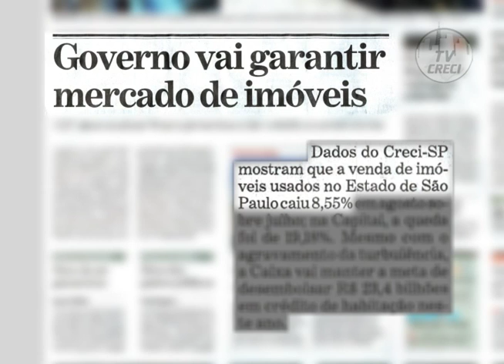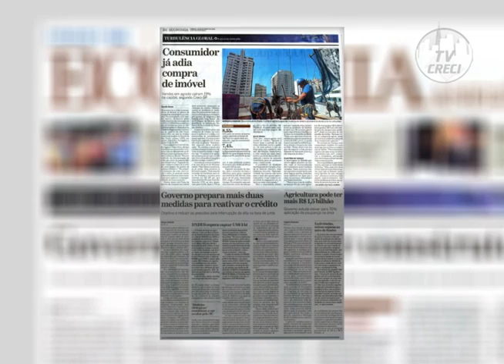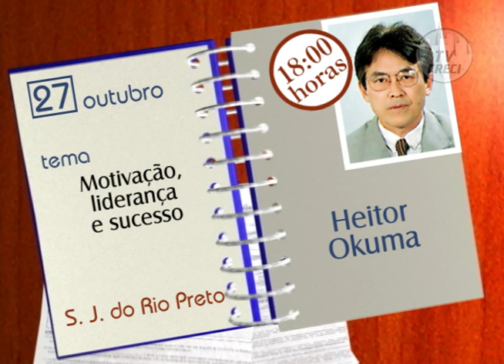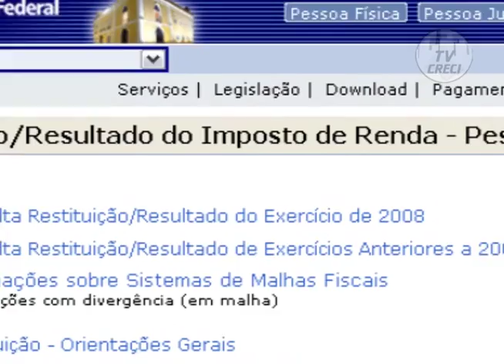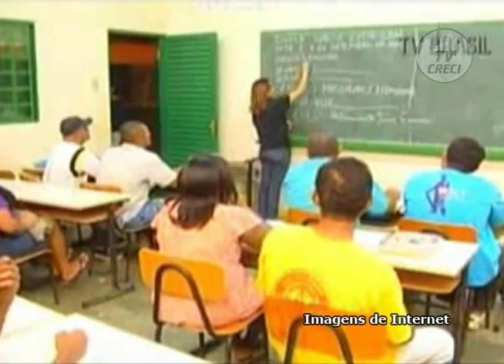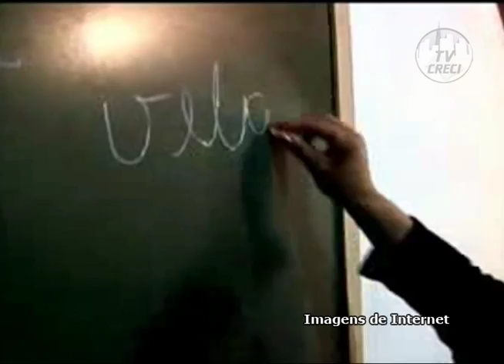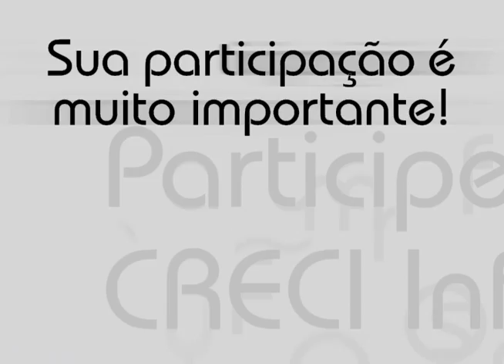CRECI Informa - Edição 082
25 de outubro de 2008

Matérias:
-Na edição do dia 18 de outubro do jornal O Estado de São Paulo o CRECI mereceu uma matéria de primeira página, devido à confiabilidade que os meios de comunicação depositam nas pesquisas realizadas pela entidade
-CRECI fecha parceria com Instituto Olga Kos
-Alta de preços de insumos deve afetar lançamentos
-Receita abre consulta a lote residual do IR 2006
-Nordeste tem pior índice de analfabetismo, mostra pesquisa Ipea
-Exercício bem feito causa leve  desconforto
-Exposição resgata cenas e lugares de São Paulo